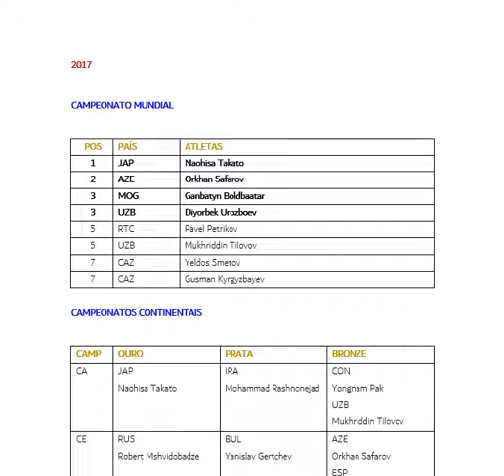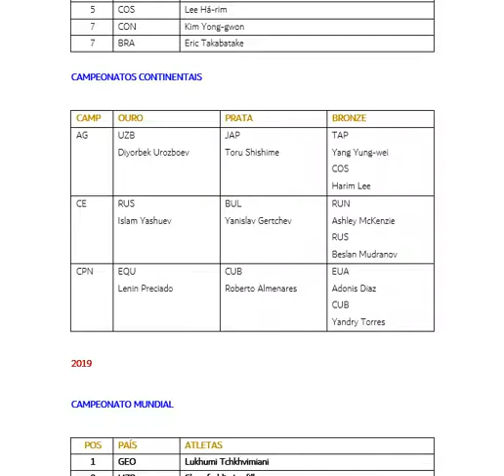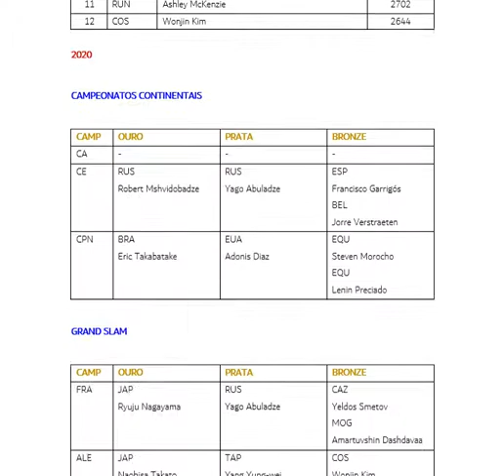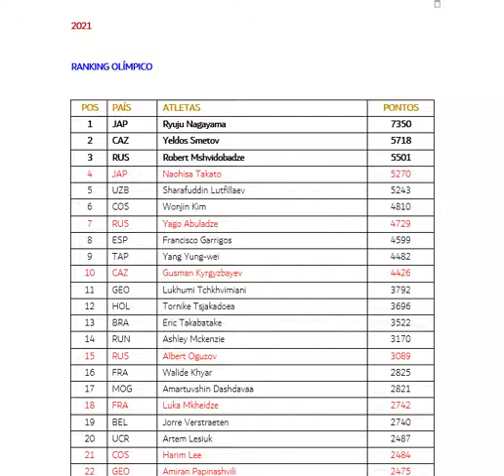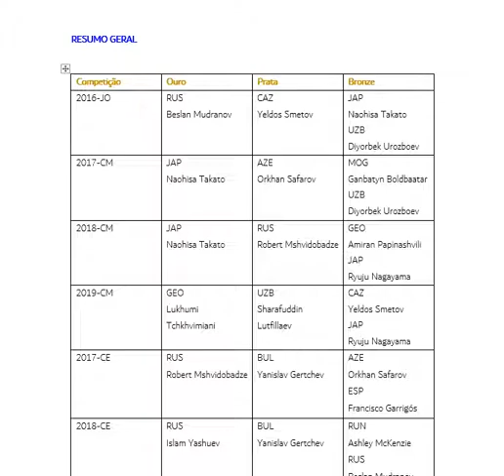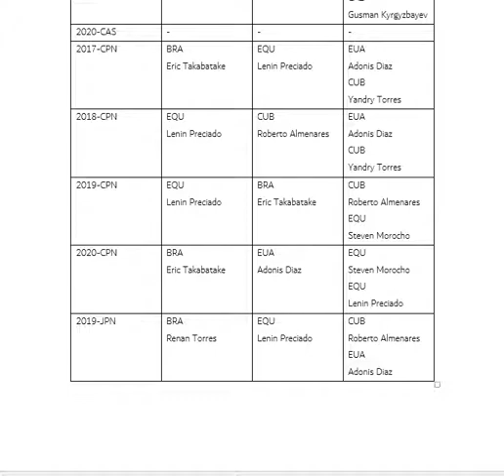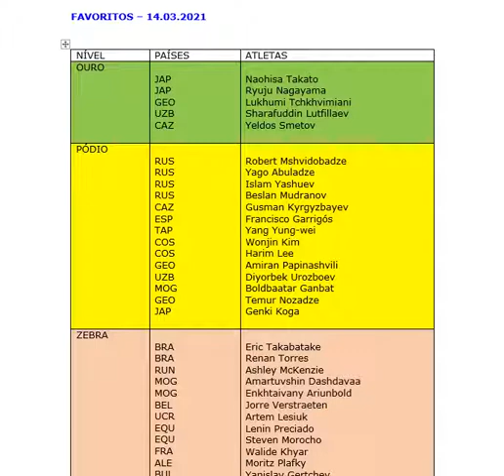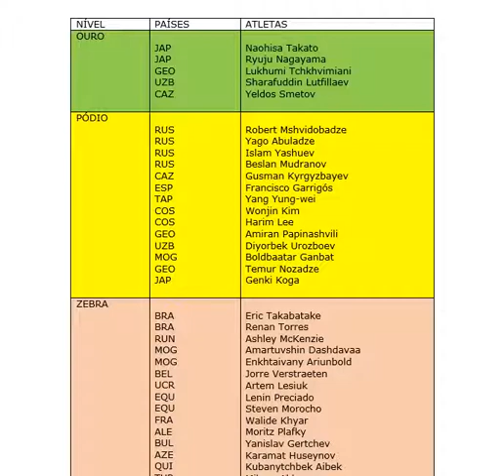TÓQUIO-TOKYO-2021-JUDÔ-JUDO-MASCULINO-MEN-KG-60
Judô - Masculino - KG - 60.